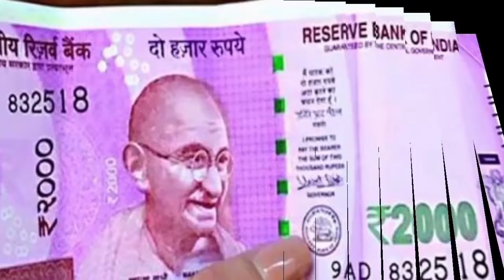ई श्रम कार्ड वालों को मिलेगा फ्री गैस कनेक्शन eShram card free gas cylinder eShram Ujjwala Yojana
ashram card benefits in hindi, e shram card 4galti,
e shram card mistakes,
e sharm card,
e sharm card 1000 kisko milega,
e shram card ke paise kaise check kare,
e shram card in hindi,
e shram card status,

►your question

My Camera :-